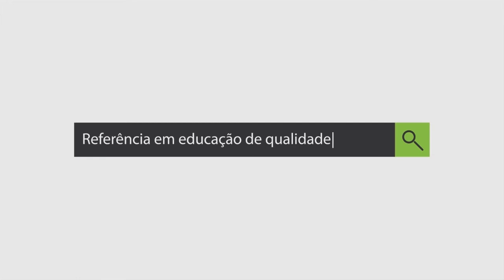Confira como foi a colação de grau de Administração e Engenharia Civil.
Momento mais que especial para os formandos e seus familiares! 😍